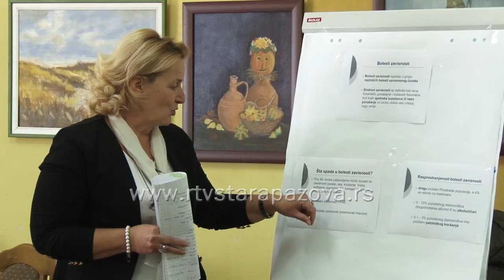Edukacija za hranitelje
Nakon letnje pauze, danas su ponovo počele redovne edukacije za hranitelje  u organizaciji Centra za socijalni rad Stara Pazova. Današnja tema je bila vezana za bolesti zavisnosti  a po prvi put radionica je bila i za decu u  hraniteljskim porodicama.  Ova tema je vrlo aktuelna, alkoholizam i narkomanija spadaju u najrasprostranjenije bolesti zavisnosti a sami hranitelji, kako oni novi, tako i ljudi koji su već dugo godina, kažu da im svaka radionica mnogo znači.